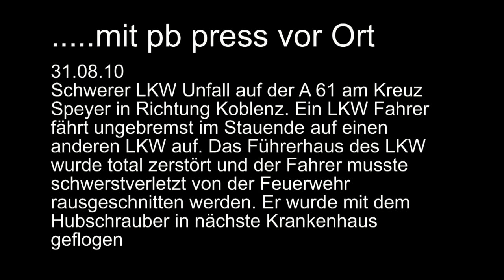Schwerer LKW Unfall auf der A 61 am Kreuz Speyer - Fahrer eingeklemmt !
...mit pb press vor Ort
31.08.10
Schwerer LKW Unfall auf der A 61 am Kreuz Speyer in Richtung Koblenz. Ein LKW Fahrer fährt ungebremst im Stauende auf einen anderen LKW auf. Das Führerhaus des LKW wurde total zerstört und der Fahrer musste schwerstverletzt von der Feuerwehr rausgeschnitten werden. Er wurde mit dem Hubschrauber in nächste Krankenhaus geflogen.

Nachtrag...Der Fahrer ist inzwischen leider verstorben unsere Gedanken sind bei seinen Angehörigen !

Hier mehr...